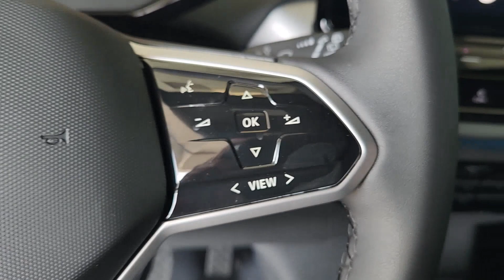2023 Volkswagen ID.4 Austin, Pflugerville, Round Rock, Georgetown, Cedar Park V230613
Opal White Pearl New 2023 Volkswagen ID.4 available in 6900 Burnet Road, Austin, Texas at Vanguard Volkswagen Austin. Servicing the Austin, Plugerville, Round Rock, Cedar Park, Georgetown, TX area.

Opal White Pearl 2023 Volkswagen ID.4 Pro S RWD Single Electric MotorbrbrDealer Discount of $1842 off MSRP This vehicle comes with the following features and options : 4 Wheel Independent Suspension 4.39 Axle Ratio 7 Speakers ABS brakes Air Conditioning Alloy wheels AM/FM radio: SiriusXM Auto High-beam Headlights Auto-dimming Rear-View mirror Automatic temperature control Brake assist Bumpers: body-color Delay-off headlights Driver door bin Driver vanity mirror Drivers Seat Mounted Armrest Dual front impact airbags Dual front side impact airbags Electronic Stability Control Emergency communication system: VW Car-Net Safe & Secure 5-year Exterior Parking Camera Rear Four wheel independent suspension Front anti-roll bar Front Bucket Seats Front dual zone A/C Front fog lights Front reading lights Fully automatic headlights Heated door mirrors Heated Front Seats Heated front seats Heated steering wheel Illuminated entry Low tire pressure warning Memory seat Navigation System Occupant sensing airbag Outside temperature display Overhead airbag Overhead console Panic alarm Passenger door bin Passenger seat mounted armrest Passenger vanity mirror Perforated V-Tex Leatherette Seating Surfaces Power door mirrors Power driver seat Power Liftgate Power passenger seat Power steering Power windows Radio data system Radio: Discover Pro Max w/12 Touchscreen Nav Rain sensing wipers Rear anti-roll bar Rear reading lights Rear seat center armrest Rear window defroster Rear window wiper Remote keyless entry Roof rack: rails only Speed control Speed-sensing steering Split folding rear seat Spoiler Steering wheel mounted audio controls Telescoping steering wheel Tilt steering wheel Traction control Trip computer Turn signal indicator mirrors Variably intermittent wipers and Wheels: 20 5-Spoke 2-Tone Machined Alloy. Price includes: $1000 - Customer Bonus. Exp. 09/05/2023